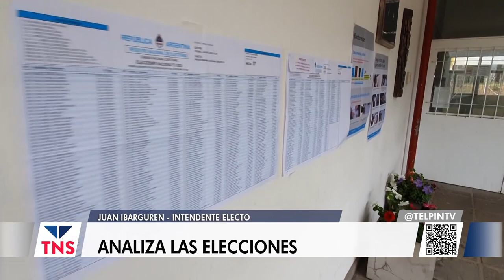JUAN IBARGUREN EN TNS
Nos comunicamos telefónicamente con Juan Ibarguren tras las elecciones del último domingo que significaron el triunfo de Juntos por el Cambio y lo designan como nuevo Intendente de Pinamar, aún en días de incertidumbre por el reclamo de Unión por la Patria para un nuevo conteo de votos final